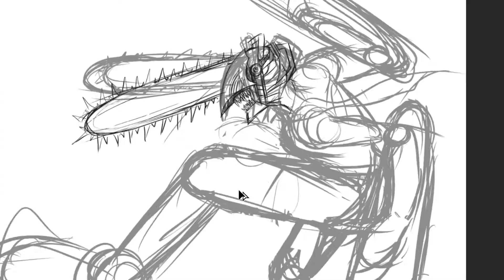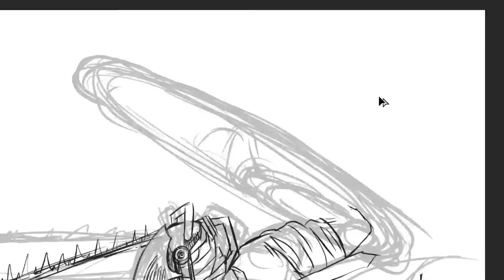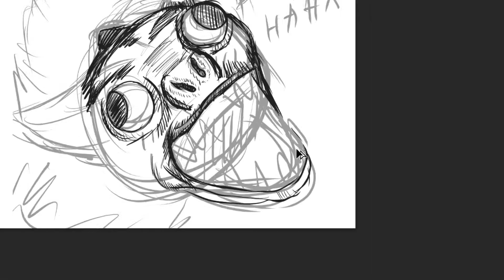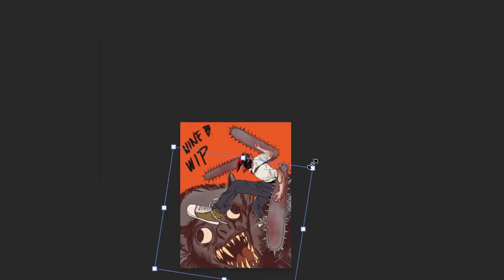Drawing Denji of Chainsaw Man │Speedpaint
Hey I'm back! I am so excited to watch Chainsaw Man!